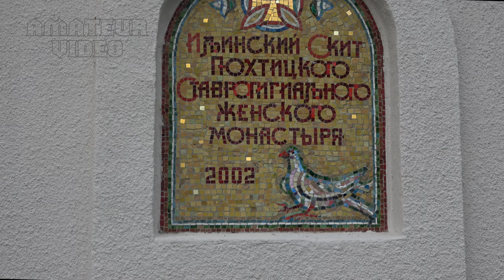Крестный ход из Васкнарвы в монастырь, Куремяэ - 22 августа 2021 года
Крестный ход из Васкнарвы в монастырь с Чудотворной иконой Божией Матери «Успение»